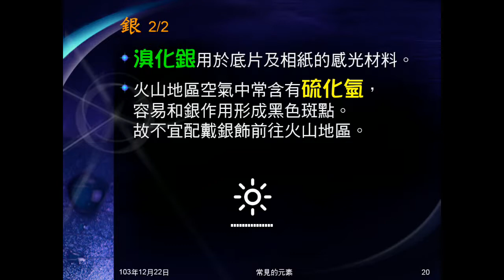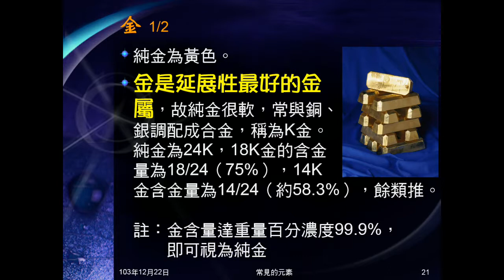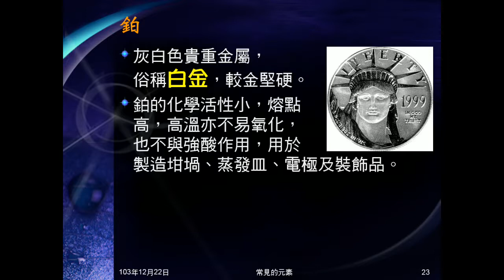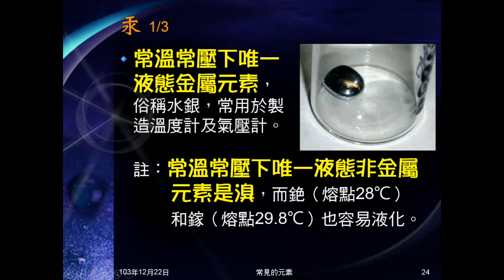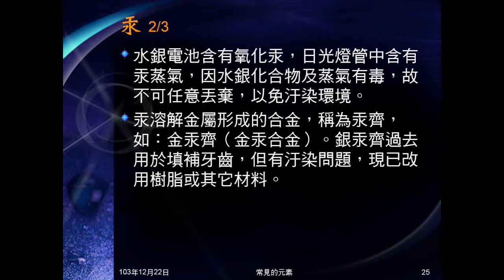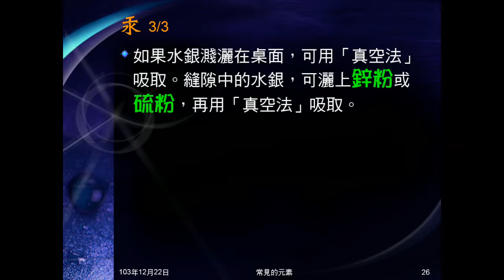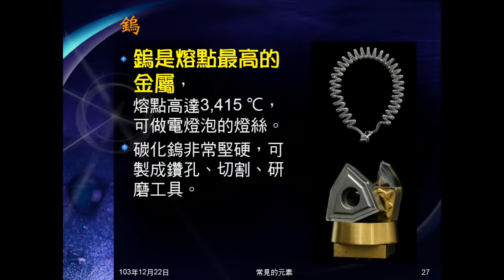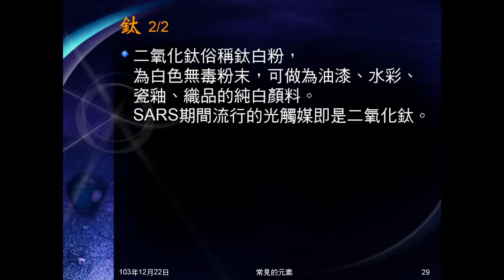103學年國二理化 元素與化合物08：常見元素（金鉑汞鎢鈦）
介紹金、鉑、汞、鎢、鈦的性質。